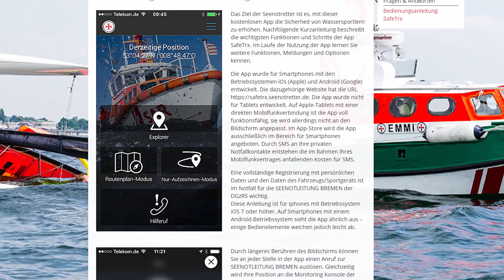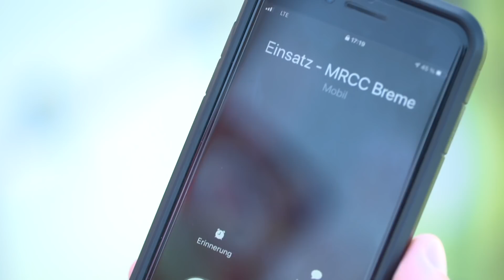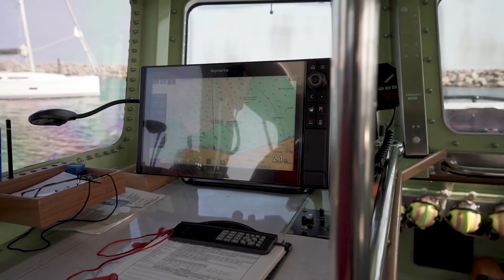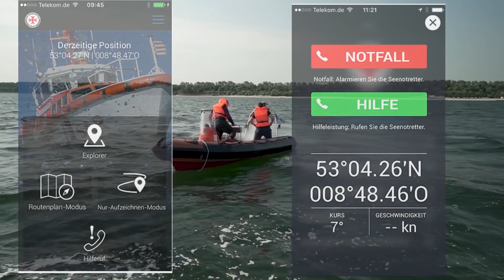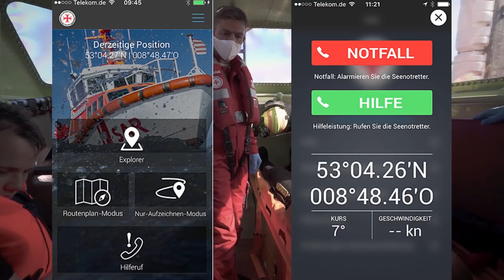Training für den Ernstfall – Kühlungsborner Seenotretter demonstrieren Einsatz-Ablauf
Ständiges Training bringt Routine für den Ernstfall. Was muss alles geschehen, bis die Seenotretter in den Einsatz gehen können? Und wie läuft ein Einsatz ab? Rainer Kulack, Vormann der DGzRS-Station Kühlungsborn, beschreibt ein typisches Einsatz-Szenario im Revier an der mecklenburgischen Küste zwischen der Insel Poel und der Warnowmündung. Die Seenotretter demonstrieren dies anhand einer Übung mit einem havarierten Angelboot.